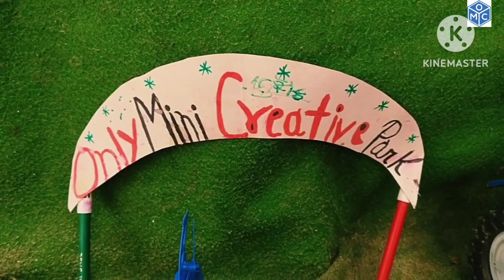Diy Mini Tractor VS Mini Tractor || Desial_Engen || Video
Diy tractor
Diy mini tractor
Diy Mini Tractor VS Mini Tractor
diy tractor Desial Engen
toache tractor
Tractor Vs Mini Tractor
Science_Project
diy tractor science_project
desi Engen Desial Engen
Only Mini Creative video
diy tractor viral video
mini tractor Vs tractor
diy tractor science technology tractor machine
chaff cutter machine video
diy tractor machine chaff cutter maching
tractor trali loding Bricks
Tractor trali Vs tractor